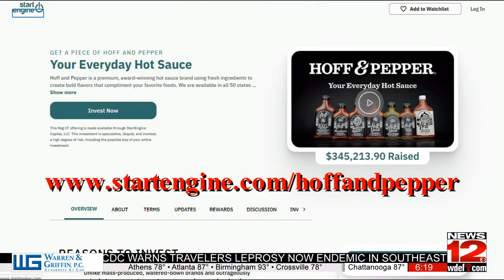Driving Our Economy Forward: Hoff & Pepper hot sauce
A Chattanooga man is putting the word "Hoff" in hot sauce.